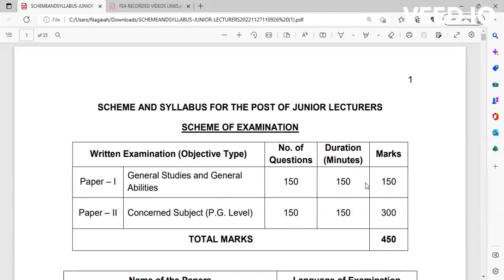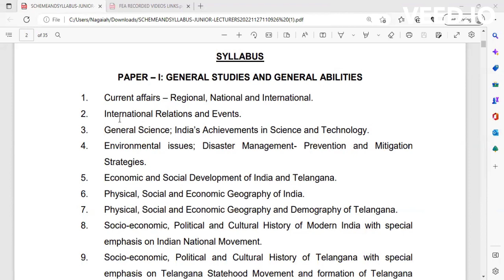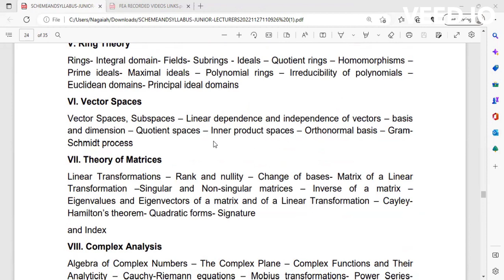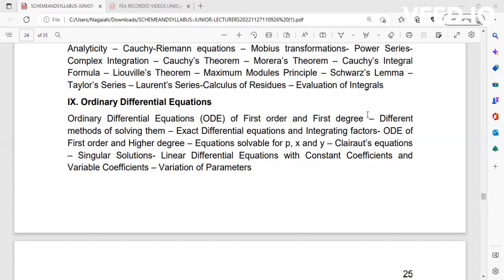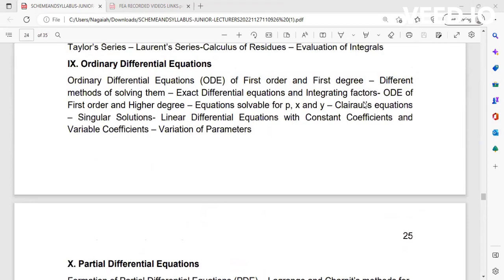JL paper-1 & Paper 11 SYLLABUS ANALYSIS| HOW TO PREPARE JL MATHEMATICS|| BY Dr. T. Nagaiah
Fermat educational academy